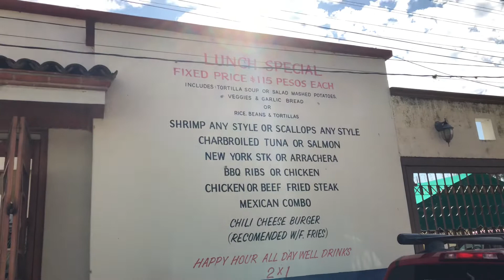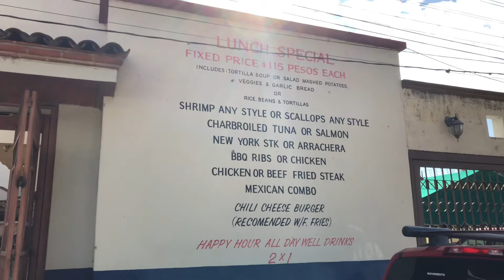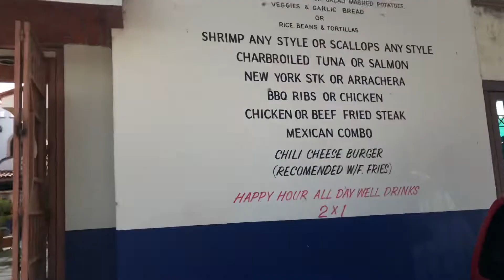Sunrise Cafe San Antonio Ajijic Chapala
Meeting up at the Sunrise Cafe San Antonio Tlayacapan